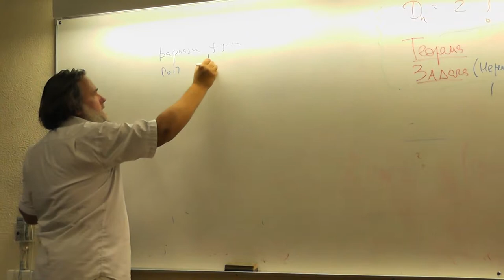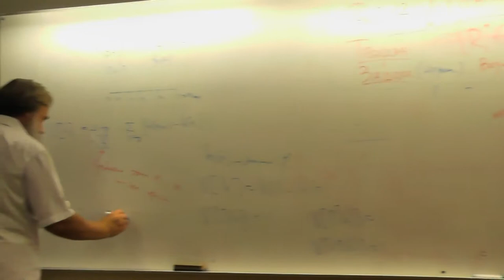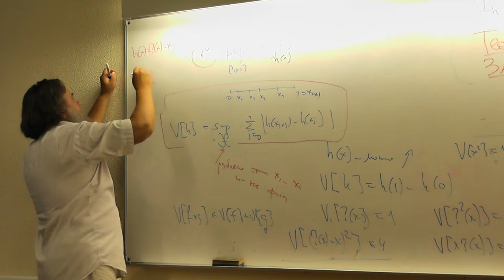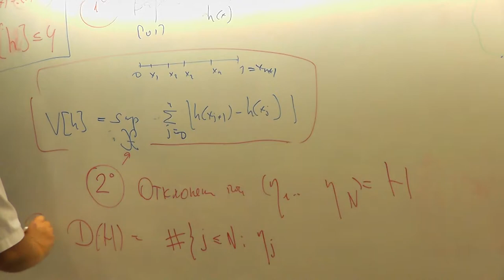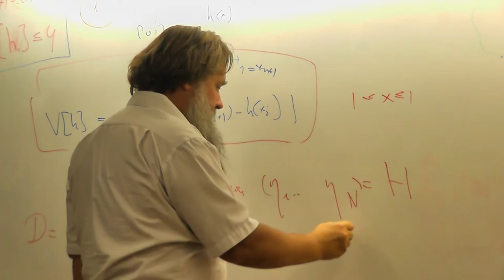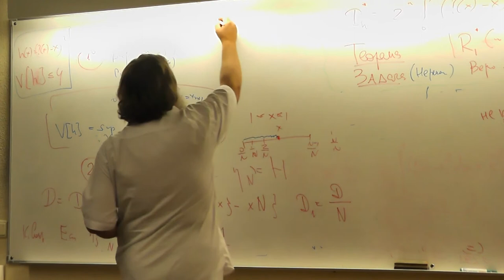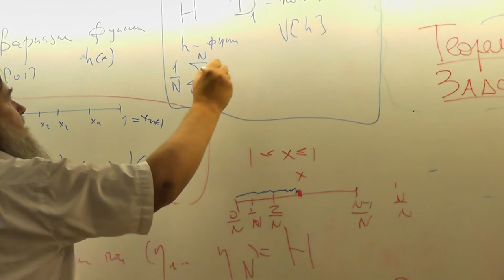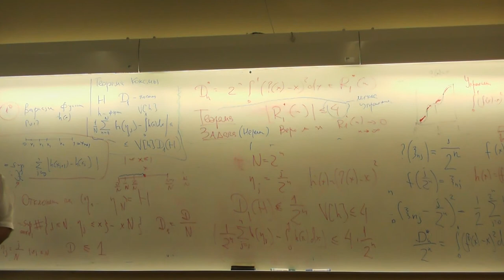23 Вариация и неравенство Коксмы